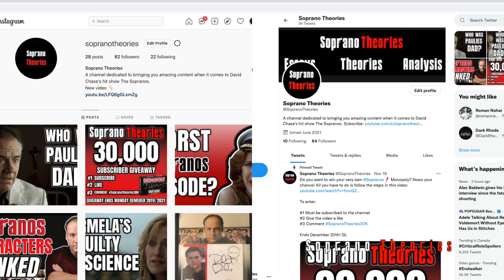The ‘Calling All Cars' Dream, What Did It Mean? - Soprano Theories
Throughout The Sopranos, we watchTony suffer many bizarre dreams. But it can be unfulfilling to viewers as more often than not, we never really know or discover what these dreams truly mean. While there's many interpretations that fill the internet on these dream sequences, I thought I'd add to the bunch with my own interpretation. However, it's not "The Test Dream" or Tony's other dreams, it's a dream that he suffered in 11th episode of season 4, "Calling All Cars". Here's my interpretation on what I truly think the dream means. Enjoy!

What are your thoughts about Blundetto? Let me know down below 👇🏻

This video contains footage from The Sopranos (HBO). All the videos, songs, images, and graphics used in the video belong to their respective owners and I or this channel does not claim any right over them.Copyright Disclaimer: Under Section 107 of the Copyright Act 1976, allowance is made for "fair use" for purposes such as criticism, comment, news reporting, teaching, scholarship and research.